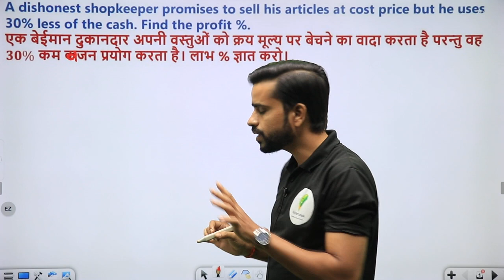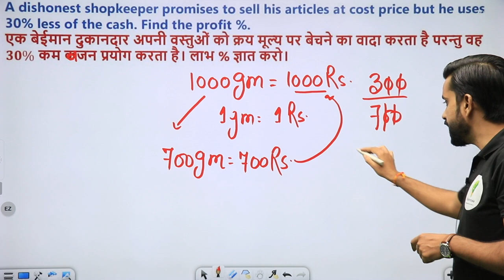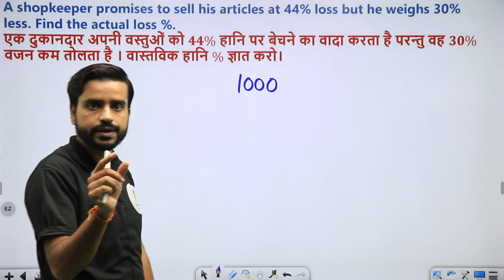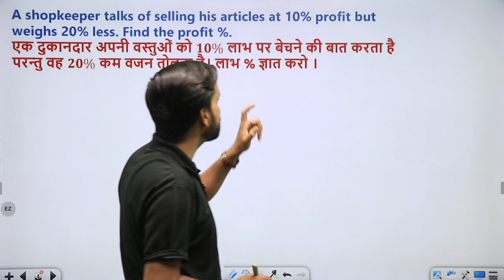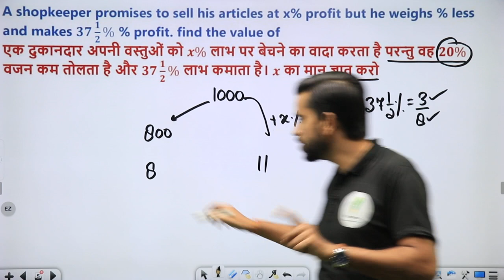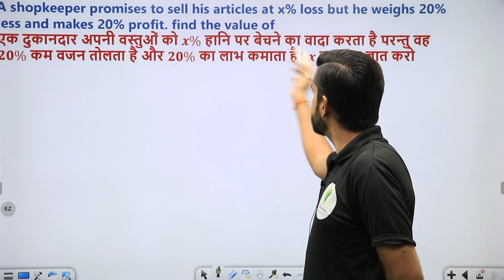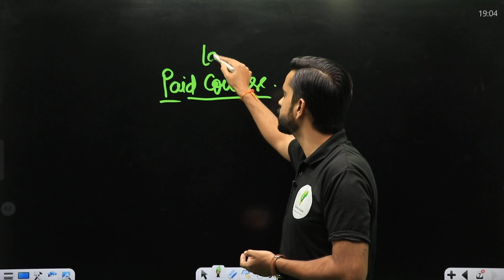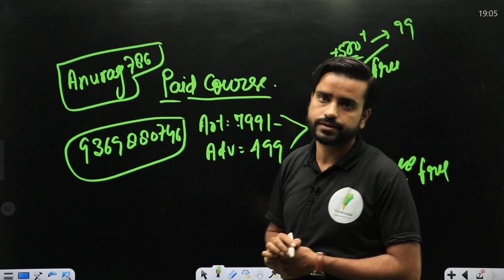🔥🔥 RRC Group D Math | Dishonest Shopkeeper Trick | हर shift में पूछे जा रहे है | Anurag sir